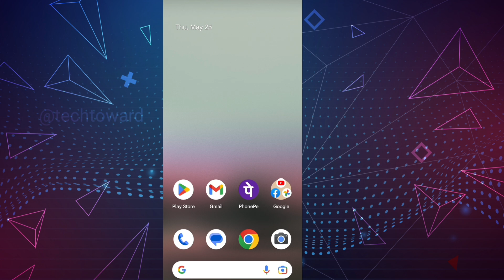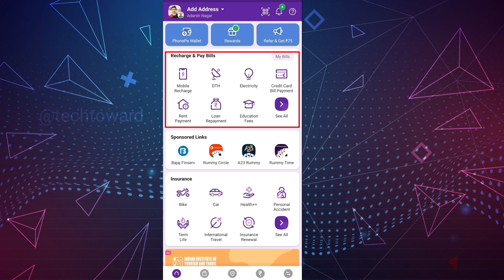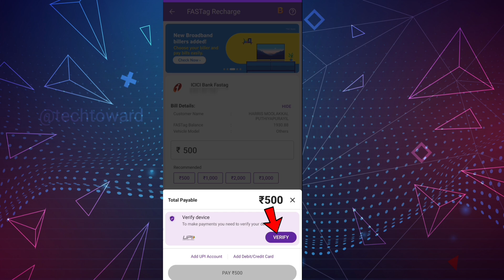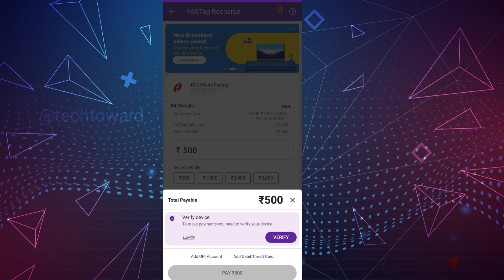फास्टैग रिचार्ज कैसे करें ? | Fastag Recharge Kaise Kare | How to Recharge my Fastag (All Fastag)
किसी बी बैंक का फास्टैग रिचार्ज कैसे करें ? | Fastag Recharge Kaise Kare | How to Recharge my Fastag (All Fastag) | फास्टैग का रिचार्ज करना सीखें

Is video me bataya gaya hai ki aap apni gadi ka fastag recharge online apne mobile se kaise kar sakte hain to is video ko poora dekhen bilkul bhi skip na kare thank you..

how to recharge fastag
fastag ko recharge kaise kare
fastag recharge phonepe
fastag recharge online
how do i recharge my fastag
fastag balance check
mobile se fastag recharge kaise kare
how to fastag ka recharge
fastag recharge axis bank
fastag recharge process
kisi bhi bank ka fastag recharge kaise kare
fastag activate kaise kare
paytm fastag recharge
recharge fastag
hdfc fastag
activate fastag
paytm fastag